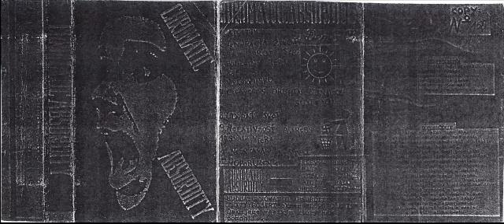Chromatic Absurdity - Apatik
slovak hc/punk band demo from 1994 |

Asi jedna miliarda ludi zije v absolutnej chudobe, ale teba to vobec nezaujima, ze rodia sa deti ktore nemaju co jest, Tvoj nazor je: Je nas na zemi vela. SI APATIK! Kazdy vecer pozeras TV spravy miliony mrtvol beres ako holy fakt, ale vie ta dojat zly koniec TV serialu, kde zly koneic predstavuje uzkoprsost tvojho sveta. Sedis si zalezeny v teple a myslis si, ze sa ta nic netyka , si uplny apatik, ale raz pride rad aj na teba!